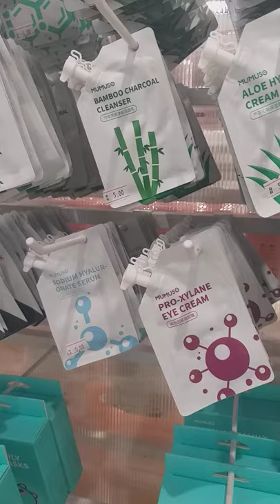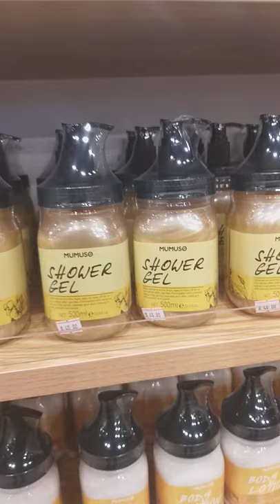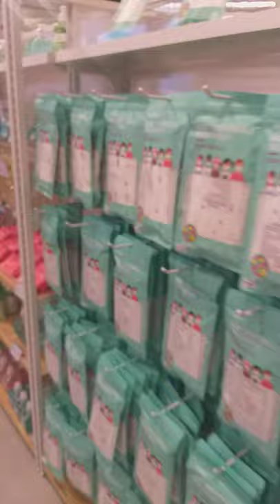MUMOSO CITY CENTER